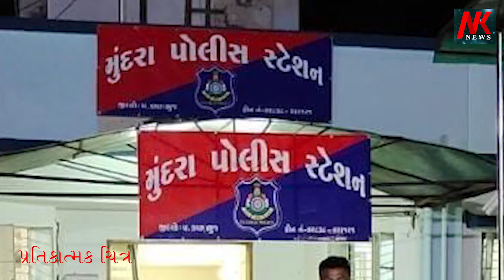મુન્દ્રાના યુવાને મૈત્રી કરાર ફડયા નહીં યુવાને પોલીસ માં ફરીયાદ કરી